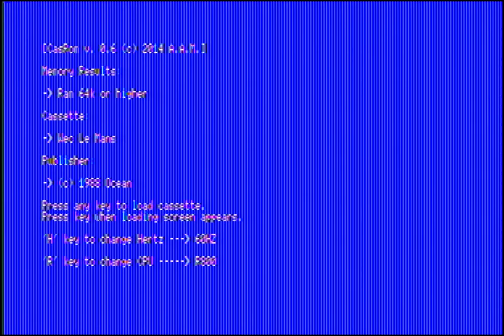Wec le Mans (MSX)(Imagine)(1988)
La versión de Wec le Mans de Ocean pero jugando a 60hz en un MSX Turbo R, se hace mucho más fluido y jugable, a pesar de mi pobre gameplay.